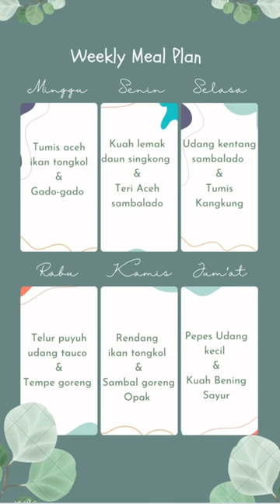Bismillah • 84.000 untuk 6 hari emg bisa?!